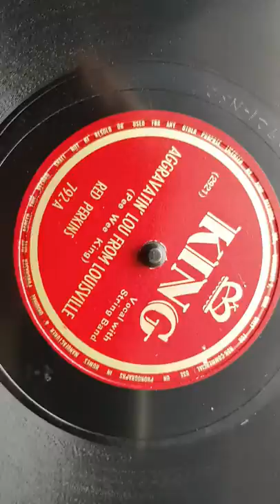Red Perkins - Aggravatin' Lou From Louiville